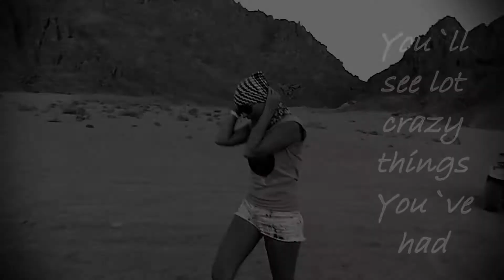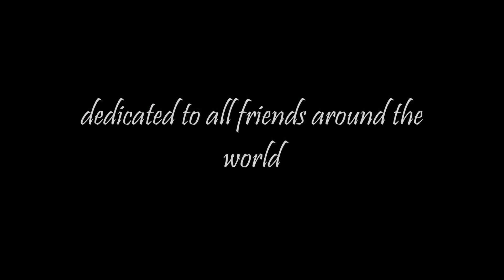🌠ANGELiYA MY WAY 1080p🌠